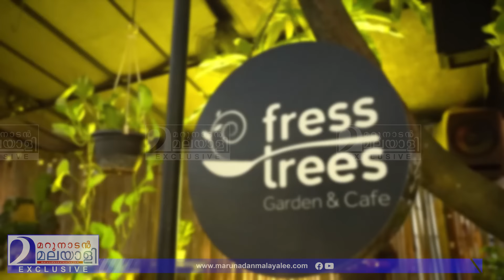എന്നും മഴ പെയ്യുന്ന എറണാകുളത്തെ കാടിനുള്ളിലെ ഹോട്ടൽ I Fress Trees Garden & Cafe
ചുട്ടു പൊള്ളുന്ന വേനലിൽ എന്നുംമഴയിൽ
കുളിക്കാം, കളിക്കാം, കഴിക്കാം...
എന്നും മഴ പെയ്യുന്ന എറണാകുളത്തെ കാടിനുള്ളിലെ ഹോട്ടൽ